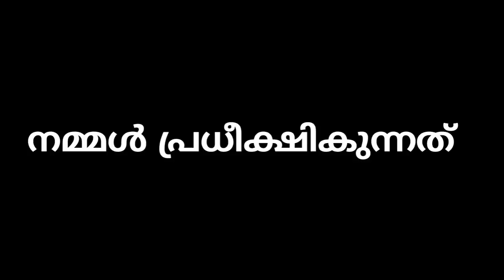അയ്യേ ഇതാപ്പോ പ്രേതം : Phasmophobia horror game funny moments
• Get's a custom badge & Emoji's in live chat

★ Partners

► 🖥️PC Specs ◄
»CPU : i5-4460 @ 3.20GHz
»MOBO : B85M-D3H-A
»RAM :  8GB DDR3 @ 1600MHz
»GPU : NVIDIA GTX 1060 - 6GB
»HDD : 3TB With SSD 128 GB
»Monitor : RL2240H (1920x1080@60Hz)
»Mouse : G-102 Gaming Mouse
»Mouse-pad : SS - Qck
»Keyboard : Rg membrane
»Headphones:  Cloud Silver

►About err_ERR gamer 👦🏻◄

• Sachin Varma
• I'm 23
• ഇഞ്ചിനീര്
• Calicut , Kerala